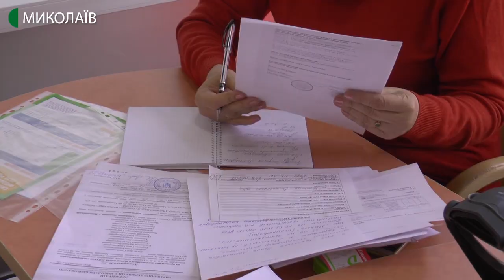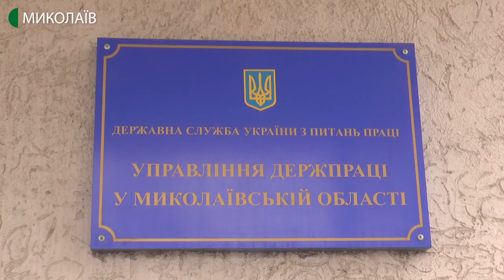Інспектори управління держпраці перевіряли документи миколаївських роботодавців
Інспектори Управління Держпраці в Миколаївській області з 10-го до 21-го лютого перевіряють роботодавців області з метою детінізації ринку праці. 18 лютого перевірили працівників ринку «Колос» та канцелярського магазину на проспекті Центральному.